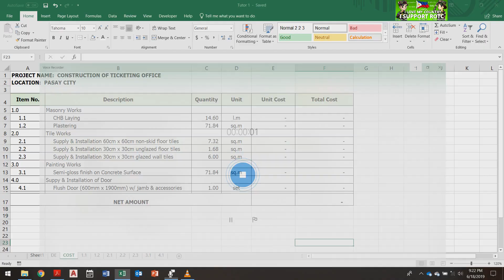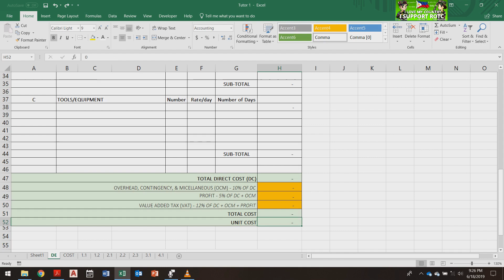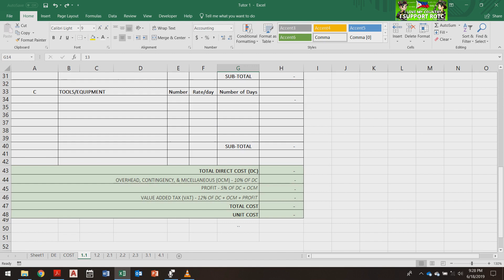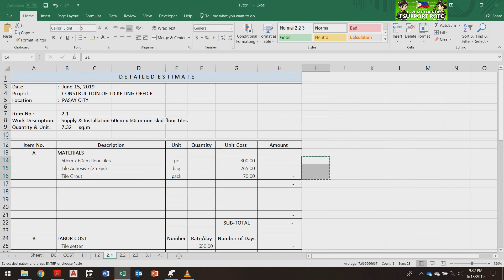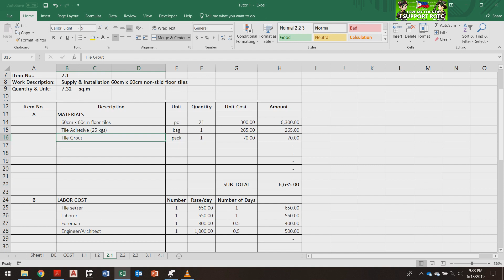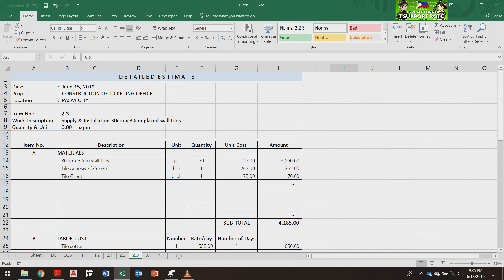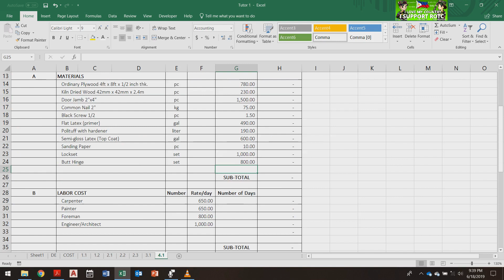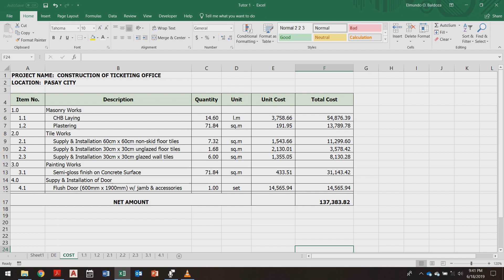Unit Costing for a Project (Filipino) | Cost Estimate | Unit Cost Analysis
This video will give you an idea of how to do the Unit Costing for a Project. This should have the BOQ for you to provide the cost.

I have created a video tutorial when preparing a Bill of Quantities (BOQ).